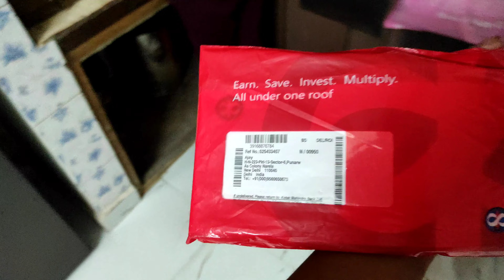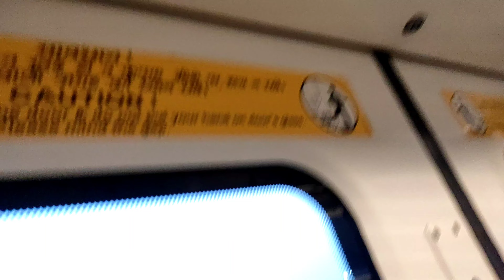After Long Time Baad Bus And Metro Me Gaya I M Very Happy😊😊